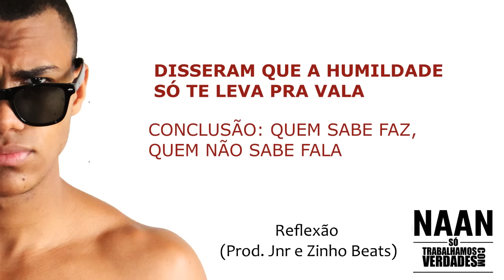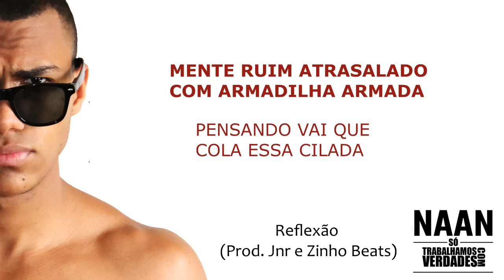01 - Reflexão (Prod. Jnr e Zinho Beats)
Faixa 01 do EP PROMO "Só trabalhamos com verdades" lançado 27/10/2013.

Caverna do Dragão Records